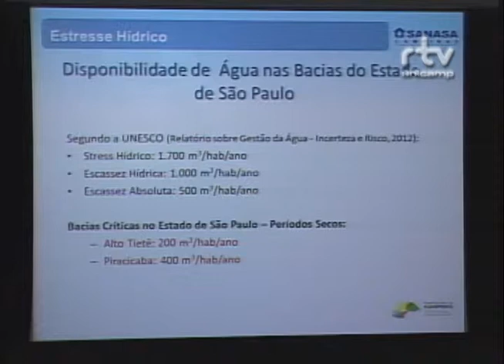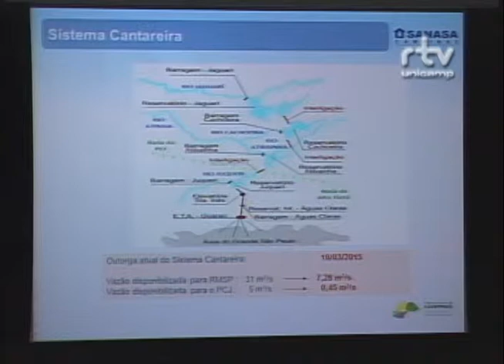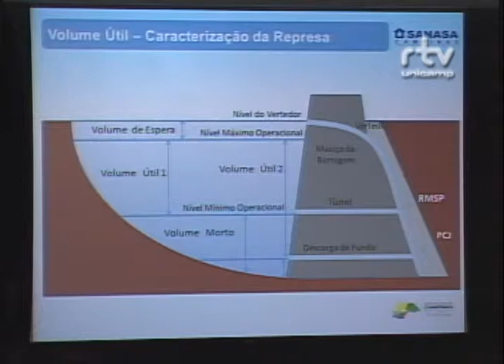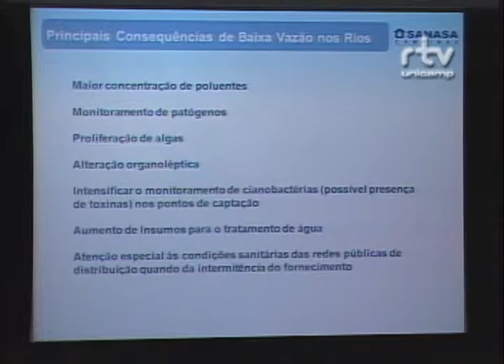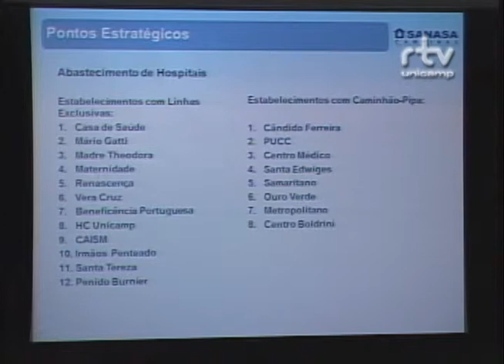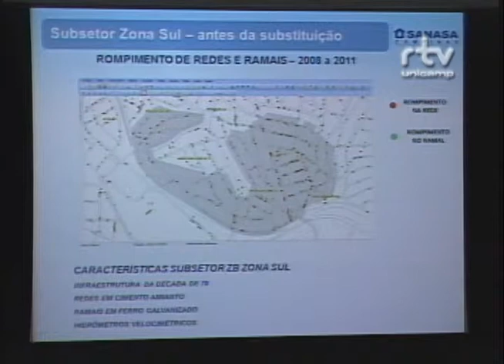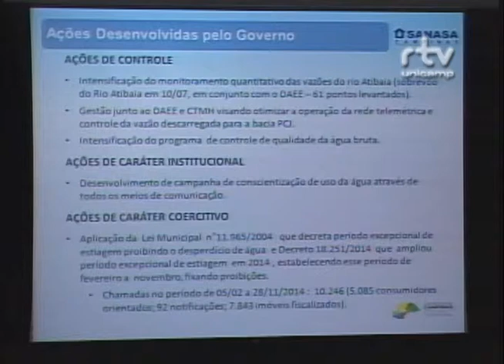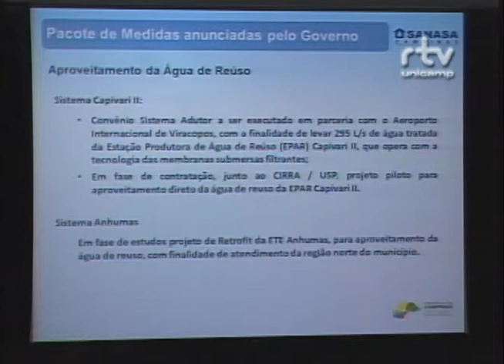Fórum Sustentabilidade Hídrica - Marco Antonio dos Santos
Palestra do engenheiro Marco Antonio dos Santos, diretor técnico da empresa de abastecimento Sanasa, de Campinas (SP), durante a mesa “Crise hídrica: ações imediatas em Campinas e região”, no Fórum Sustentabilidade Hídrica: Perguntas, Desafios e Governança. O evento foi realizado pelo Fórum Pensamento Estratégico (PENSES) da Universidade Estadual de Campinas (Unicamp), em 17 e 18 de março de 2015, no Centro de Convenções da Unicamp.